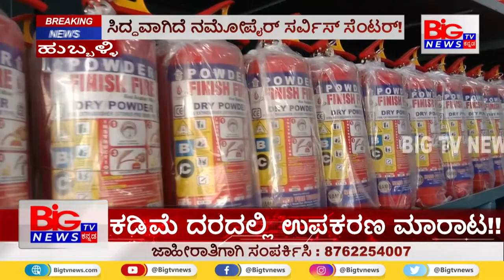ಸಿದ್ಧವಾಗಿದೆ ನಮೋ ಪೈರ್ ಸರ್ವಿಸ್ ಸೆಂಟರ್! || BIG TV NEWS